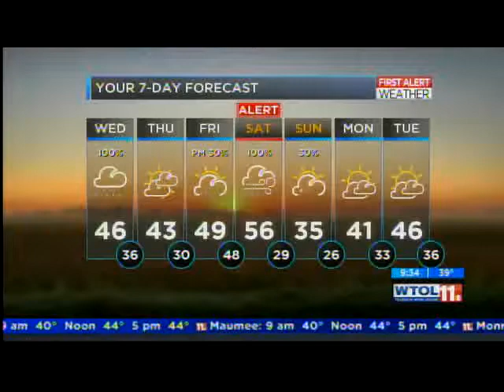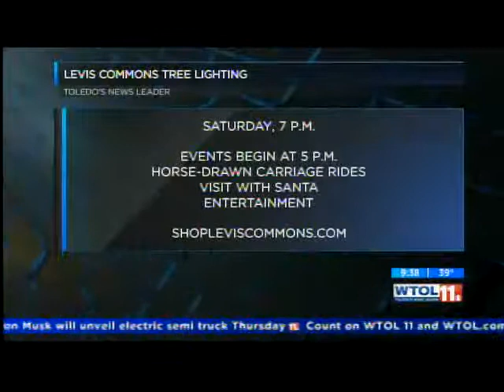Tree lighting WTOL